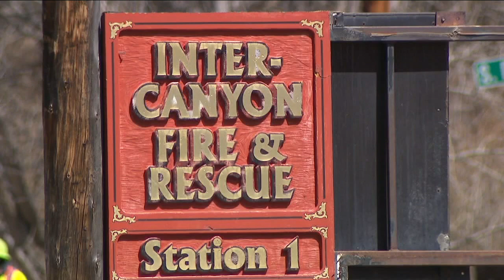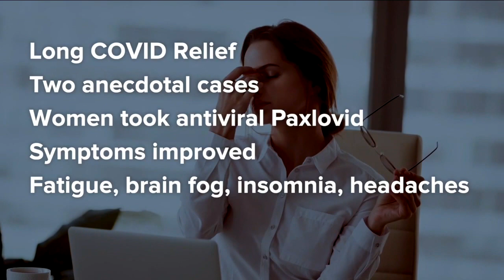Denver 7+ Colorado News Latest Headlines | April 18, 4pm